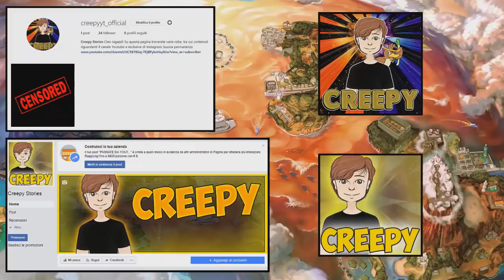MI HAI TRADITO... - POKEMON INSURGENCE RANDOMIZER NUZLOCKE [EP.27]